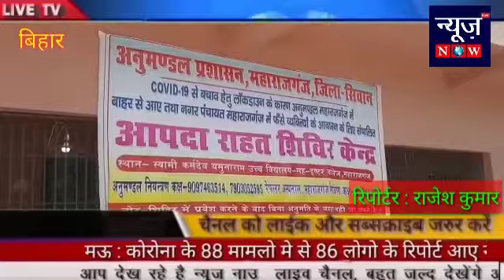सारण बिहार :- कोराना वायरस महामारी से निजात के लिए आपदा शिविर खुद आपदा में राजेश कुमार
Video from Shatrunjay Singh